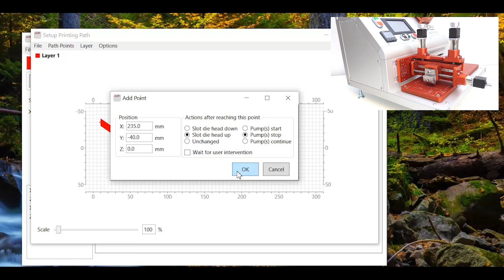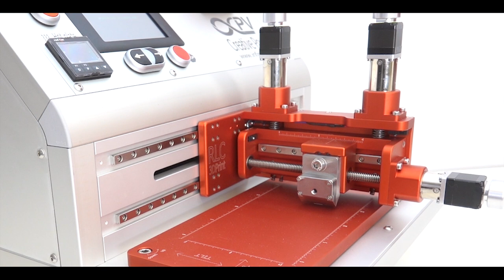infinityPV - RLC 3DPrint - The next BIG thing in coating and printing!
The infinityPV CCC software opens up entirely new dimensions within the field of laboratory scale coating and printing. The accuracy and repeatability are hitherto unseen when combined with the RLC platform. It becomes possible to plan your coating and printing in advance such that a very large parameter space can be covered quickly. As an example, a slot die coating experiment can probe coating speeds, wet thicknesses, head position, concentration gradients and more. Additional advantages include storing your experiments and protocols so that you can repeat them later. You can accurately coat and print multilayer structures where different registration of the individual layers is required. You can make battery stacks, sensors, fuels cell stacks, LEDs, LECs and printed solar cell stacks (organic, perovskite, kesterite and more).